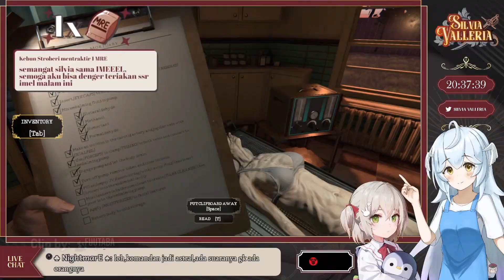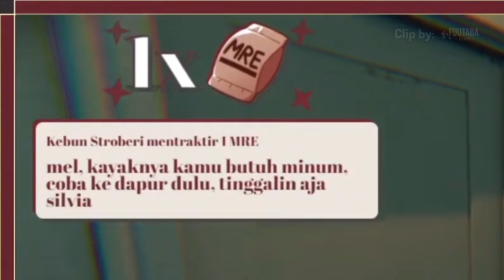Terbukti Buwung Lebih Berani Dari Komandan [Silvia Valleria & Ymel/LiviPro]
(200 🎬) Byhil
(200 🎬) M i U
(160 🎬) Seseorang
(160 🎬) JW
(100 🎬) Seseorang
(100 🎬) bunga / littleflower
(80 🎬) Alternis
(80 🎬) Horacelolo
(80 🎬) Irias Yoruha
(55 🎬) Selia Aisnith
(20 🎬) Keiko Lynx